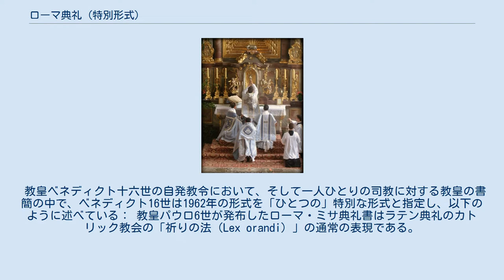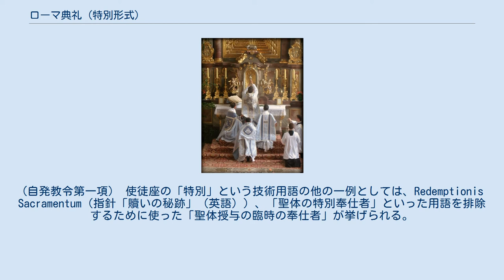ローマ典礼 (特別形式)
特別形式の典礼で聖杯は差し上げられる。
 「ローマ典礼(特別形式)」「ラテン典礼のカトリック教会の「祈りの法（Lex orandi）」の特別の表現」という用語は、教皇 ベネディクト16世による自発教令 スンモールム・ポンティフィクム で、広く 「トリエント・ミサ」と呼ばれている1962年の ローマ・ミサ典礼書を用いた典礼に与えられたものである。
このフレーズは、1962年のミサ典礼書に基づいた典礼が、この自発教令により一層広く捧げられるのを許されたことを示唆し、 今日一般的に行われている典礼（ ローマ典礼 (通常形式)）と異なっている事を示している。
 現在、ローマ典礼の ミサの祝いの通常の形式は 、ローマ・ミサ典礼書の修正として確立され、1969年に パウロ6世によって発布された。
 教皇ベネディクト十六世の自発教令において、そして一人ひとりの司教に対する教皇の書簡の中で、ベネディクト16世は1962年の形式を「ひとつの」特別な形式と指定し、以下のように述べている： 教皇パウロ6世が発布したローマ・ミサ典礼書はラテン典礼のカトリック教会の「祈りの法（Lex orandi）」の通常の表現である。
これに対して、教皇ピオ5世が発布し、教皇ヨハネ23世があらためて発布したローマ・ミサ典礼書は、同じ「祈りの法」の特別な表現と考えるべきであり、このあがむべき古くからの典礼の使用に対してふさわしい敬意が払われなければならない。
これらの教会の「祈りの法」の二つの表現は、決して教会の「祈りの法」の分裂をもたらしてはならない。
なぜなら、これらは唯一のローマ典礼の二つの使用だからである。
(自発教令第一項） 使徒座の「特別」という技術用語の他の一例としては、Redemptionis Sacramentum（指針「贖いの秘跡」（英語））、「聖体の特別奉仕者」といった用語を排除するために使った「聖体授与の臨時の奉仕者」が挙げられる。
. この2004年の指針に用いられた用語は以下でも繰り返されたものと同様である。
即ち、 1983年の教会法における教会法910条2項（英語） と943条（英語）、即ち他の諸秘跡の場合と同様に、秘跡の 「通常」の奉仕者と、ある状況において、秘跡の管理を例外的に許された者との間の区別を強調したケースである。